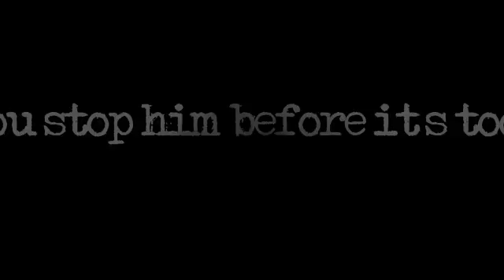SHERLOCK HOLMES V : SHERLOCK HOLMES vs JACK THE RIPPER - Launch Trailer